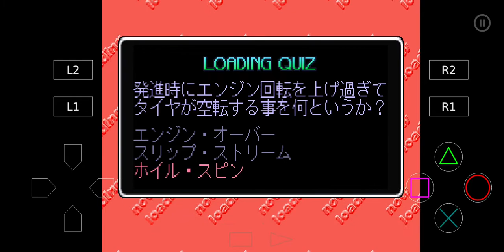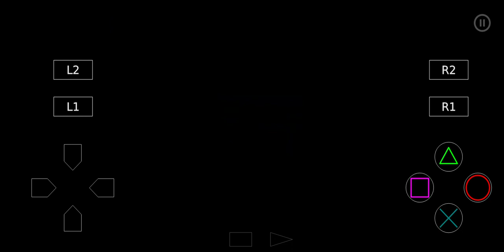Hashiriya - Ookami - Tachi no Densetsu Gameplay DuckStation Android